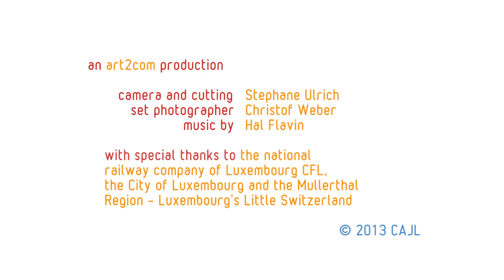A trip to Luxembourg and its Youth Hostels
Discover the city of Luxembourg and the region of Mullerthal with their youth hostels and the many activities on offer.